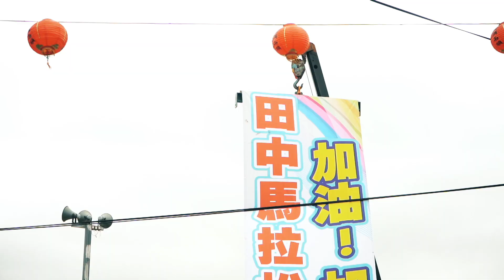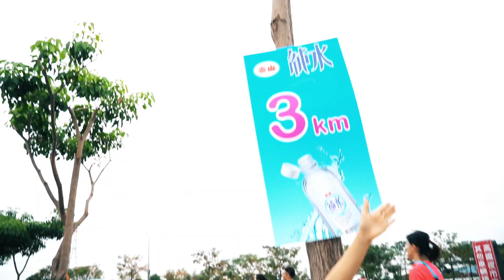2022田中馬拉松紀錄片EP2回顧，拍攝團隊：田中馬拉松拍攝團隊/創意實踐家官方攝影/求婚企劃專業/婚禮錄影/活動錄影專業團隊/商業攝影專業/政府機關指定攝影/運動賽事攝影首選/EFP多機直播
豐富拍攝經歷：
安康高中畢業生路跑強行遠足
2019年環台19日賽官方攝影
阿里山神木馬拉松官方攝影
虎尾聖誕路跑宣傳影片官方攝影
斗六市公所官方攝影
2020霹靂無雙-亞洲霹靂舞爭霸賽官方攝影

2013~2020田中馬拉松拍攝團隊